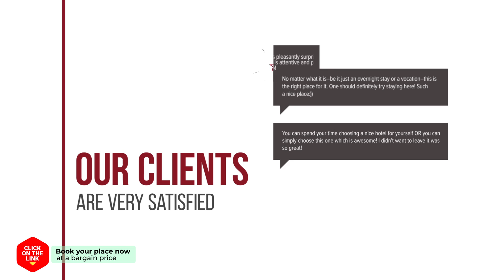24 Guesthouse Dongdaemun Market hotel review | Hotels in Seoul | Korean Hotels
24 Guesthouse Dongdaemun Market hotel review | Hotels in Seoul | Korean Hotels.

24 Guesthouse Dongdaemun Market hotel video review. Hotels in Seoul, asian 3 stars hotels.